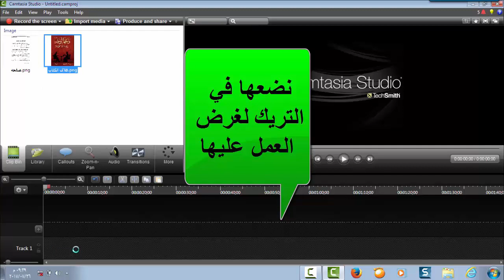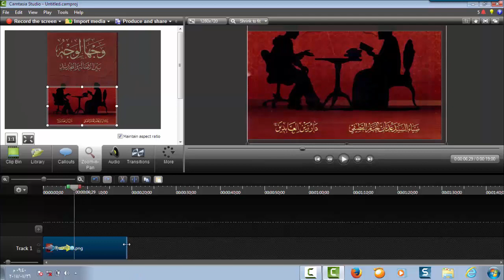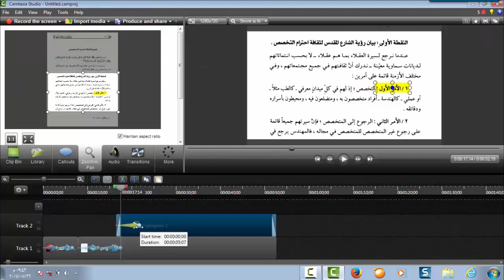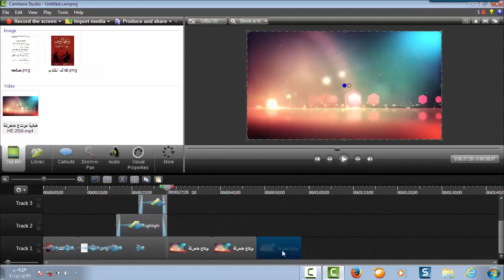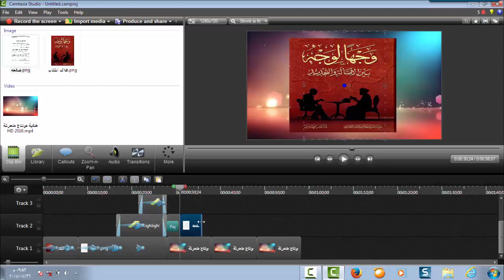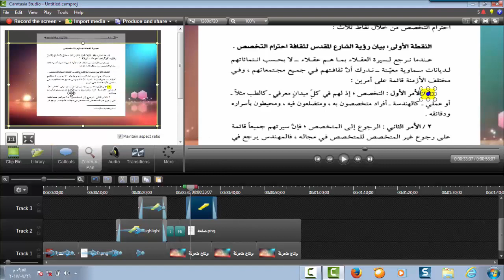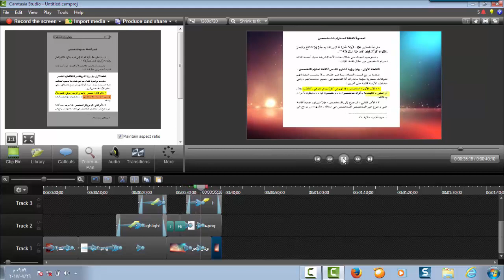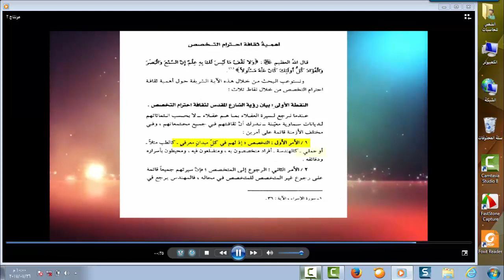سلسله دروس في المونتاج باستخدام برنامج كمتازيا استوديو 8 || الحلقه الثانيه